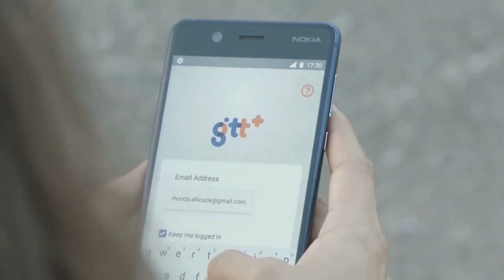NEWS Source Guyana Bulletin 30th July 2018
NEWS Source Evening Bulletin
30th July 2018

-GPSU issues warning to government over broken promises
-Four remanded over big marijuana bust
-Two die in late night East Coast crash
-Ex-Soldier Guilty of Killing friend

WATCH NOW: